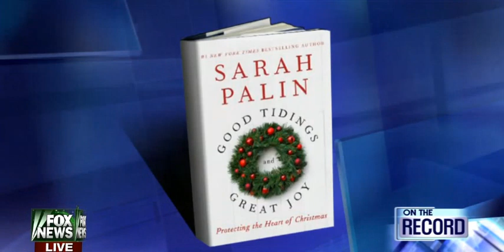• Sarah Palin • Free Speech an Endangered Species • HQ • Greta • 12/23/13 •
December 23rd, 2013 • Former Alaska Governor Sarah Palin goes 'On The Record with Fox host Greta Van Susteren.  Palin discusses the intolerance across segments of America to public expressions of faith.